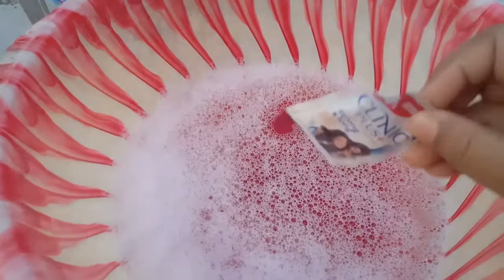Pedicure at Home With Home Ingredients.....